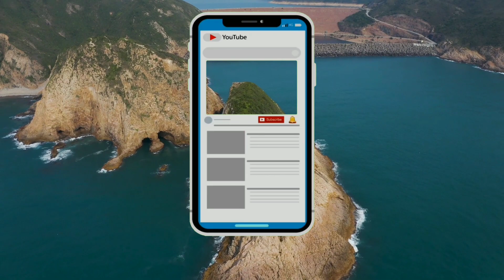Cruise Ship News for March 11, 2021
Todays Cruise Ship News update talks about five key topics; Fred. Olsen Cruise Lines Announced Its 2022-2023 Program, Oceania Cruises Sets Single Day Booking Record, Celestyal Cruises to Start Cruise From May 29, Lindblad Expeditions Confident of June Start in Alaska, Iceland, and Galapagos, And Holland America Line Extends Europe Sailings Through June 30.

Timestamps:
00:00 Cruise Ship News for March 11, 2021 Video
00:24 Fred. Olsen Cruise Line Announced 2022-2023 Program
01:41 Oceania Cruises Sets Single Day Cruise Booking Record
02:46 Celestyal Cruises To Start Cruises From May 29, 2021
03:49 Lindblad Expeditions Confident On June Restart in Alaska, Iceland and Galapagos
04:25 Holland America Line Extends Europe Sailings Through June 30, 2021
05:13 Sincere Request

We appreciate your support, Thank you.